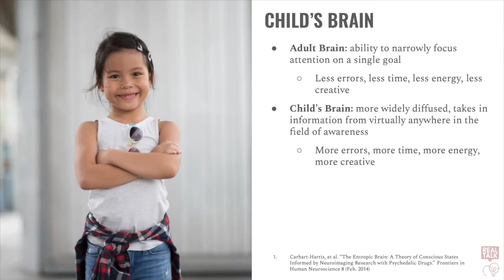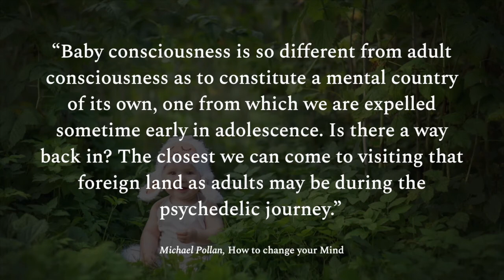The Psychedelic Child Brain | How Do Psychedelics Work?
--Transcript--
It has been said that, by reducing activity in the default mode network, psychedelics restore this “child’s brain.” This Adult Brain, Child’s Brain comparison is used often in psychedelic discourse.

It’s said that the “Adult Brain” can narrowly focus attention on a single goal.
Because of this focus, it produces fewer errors. Processes take less time and less energy. But the adult brain is also less creative, less able to think “outside the box.” And sometimes too rigid for unique problem-solving.

The Child’s Brain, in comparison, is said to be more widely diffused. It can take in information from virtually anywhere in the field of awareness.
This process often causes more errors. Processes take more time and more energy. But the child’s brain is also more creative. Several studies have shown that children are far better at some problem-solving tasks, when “thinking outside the box” is required. For example, in a 2000 study, researcher Alison Gopnik gave children a toy box that lights up and plays music when a certain combination of blocks is placed on top of it.

When Gopnik’s team programmed the box to only play music when two blocks were placed on it, four-year-olds figured it out much faster than adults. The four-year-olds tested more "far-out" hypotheses that increased the chances of finding the right answer.
Some psychedelic researchers draw a useful distinction between the "spotlight consciousness" of adults and the "lantern consciousness" of children.
In his 2018 book How to Change Your Mind, Michael Pollan writes

“Baby consciousness is so different from adult consciousness as to constitute a mental country of its own, one from which we are expelled sometime early in adolescence. Is there a way back in? The closest we can come to visit that foreign land as adults may be during the psychedelic journey.”